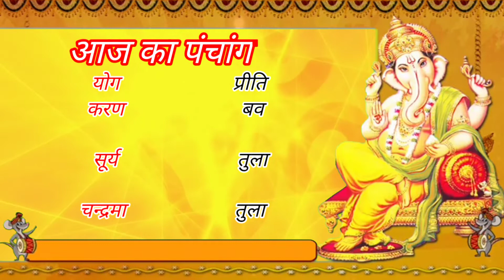26 अक्टूबर 2022 आज का पंचांग aaj ka panchang, आचार्य आशीष गौड़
भारतीय गणना के अनुसार आज का पंचांग